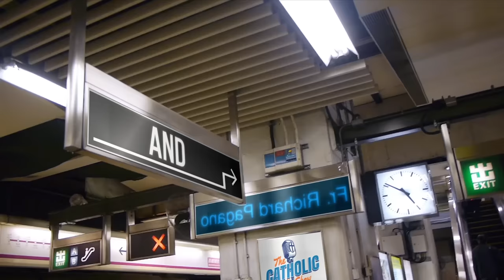10 Things You Didn't Know About Vatican City | The Catholic Talk Show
In this episode of The Catholic Talk Show, the guys share interesting curiosities and facts about Vatican City

Episode 252:
In this episode, you will learn:
• What does "Vatican" mean?
• What is underneath The Vatican?
• What does The Vatican City National Anthem Sound Like?
• The Official Vatican City Football (Soccer) Team
• and much more

🔴 ► JOIN US ON A PILGRIMAGE TO THE HOLY LAND
Register now to join us January 10-20, 2024 as we visit the Sea of Galilee, Nazareth, Bethlehem, Jerusalem, Jericho, The Dead Sea,  Petra, and more.